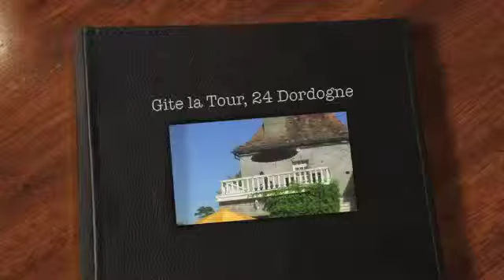Gite la Tour, 24 Dordogne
Deze ruime 2 persoons gite (ca. 60m²) bevindt zich op de 1e etage van de chartreuse, heeft een eigen ingang aan de westzijde van het gebouw en een zonnig dakterras ( ca. 15 m² ). Er is een prachtig uitzicht over de vallei van de Crempse.
Voor max. 2 volwassenen en 2 kinderen.
U kunt gebruik maken maken van het verwarmde (zoutwater) zwembad (6 bij 14 meter) en de tennisbaan  aan de voorzijde van het gebouw.

Het zwembad bevindt zich binnen de omheining en is verwarmd (24º) van eind april tot eind oktober, op het terras bevindt zich een douche op zonnewarmte en er zijn voldoende parasols en ligstoelen met kussens.

Op de tennisbaan bevindt zich een basketbal net en ook de mogelijkheid tot volleyen is aanwezig.

De woonkamer heeft een open keuken met gasoven en 4 pitskookplaat, magnetron, koelkast met diepvriesvak en een vaatwasser. Er zijn zowel een houtskool als een elektrische barbecue aanwezig.
In de woonkamer bevinden zich een eettafel, een bank (ook te gebruiken als slaapbank 135-180) en 2 fauteuils.
Er is Wi-Fi draadloos internet en mobiel bereik GSM. Er is een TV met alle Nederlandse en een groot aanbod van buitenlandse kanalen, waaronder Vlaamse, Engelse, Duitse en Franse zenders, alsmede een DVD-speler.
Er is oliegestookte centrale verwarming middels radiatoren aanwezig voor het voor- naseizoen en de winterperiode.

In de slaapkamer bevinden zich 2 1-persoonsbedden van 90 bij 200. De bedden zijn voorzien van dekbedden. Er is de mogelijkheid een vouwbed, babybed, babybad en kinderstoel bij te plaatsen.
De verhuur is inclusief bedlinnen, handdoeken, keukenlinnen en eindschoonmaak.
Naast de slaapkamer bevindt zich de badkamer met douche, wastafel en wasmachine en een apart toilet.
Het zwembad en de tennisbaan worden alleen door de gasten van La Tour en Le Chasseur gebruikt.

De eigenaar bevindt zich in de woning onder de gite.

Activiteiten :
Wandeltochten op het grote landgoed
Op forel vissen in de Crempse
Bramen, vijgen, hazelnoten, appels en peren plukken in het seizoen
Een bezoek brengen aan het nabijgelegen Château de Montréal of de vele andere kastelen en musea in de omgeving
Kanotochten op de l'Isle of de Dordogne